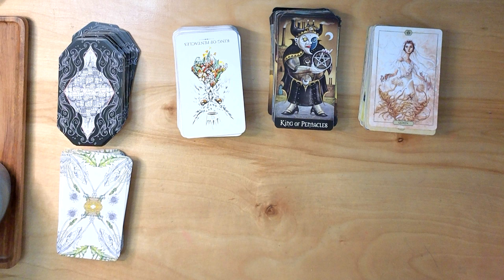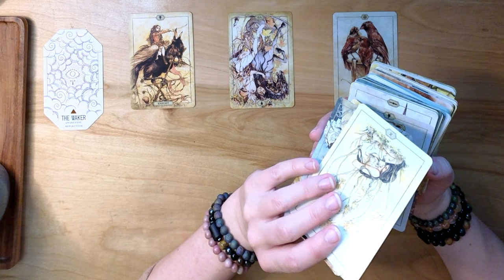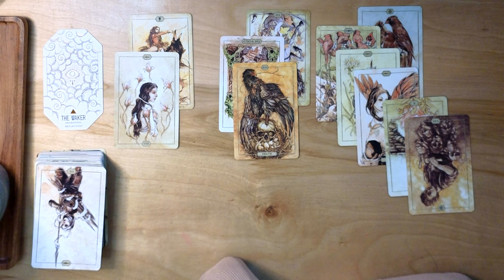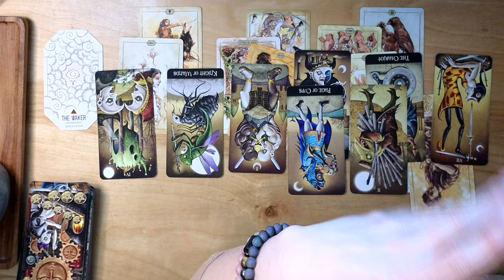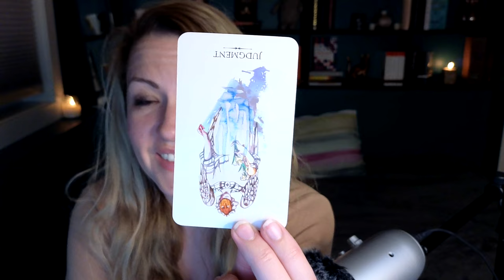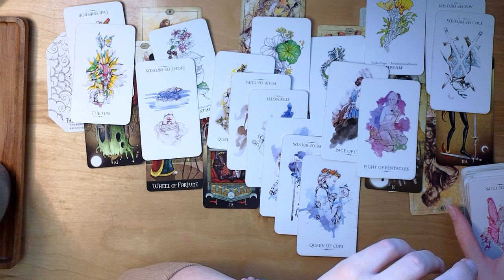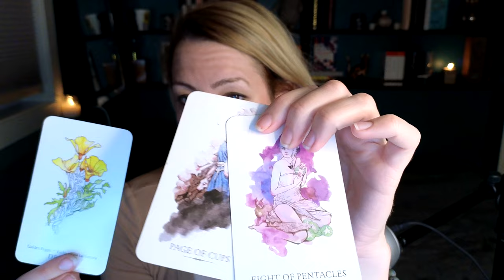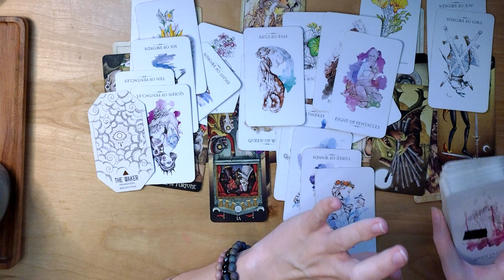*VIRGO* Rising from THE DEPTHS—GRIEF’S SILVER LINING…Sometimes BEING STILL is the best action—ASMR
Hello VIRGO! Today, we tapped into your down-in-the-dumps energy. Things seem hard and dragging since the ending of this relationship and a period of your life.

You have been extremely strong and patient! Waiting for your rewards and blessings to come. Ones you undoubtably deserve.

But sometimes forward movement is not the answer, even when we want so badly just to move somewhere. Being with ourselves, stuck in place can be uncomfortable. There is still work to do, but the gods are promising that something is coming for you. You will have to test the boundaries of that patience though!

How long will this last? You’ll have to watch to the end to find out.

Enjoy today’s message!

Take what resonates and leave the rest for others. These readings or for the ones who really need the message right now.

No, there is no date on this reading. Time doesn't exist. This message will find you when you need it.

If you're new here:

My readings might be a little different than what you are used to from other readers. I read like telling a story.

I mostly connect as an empath, receiving messages as emotions in my gut.

Tarot guides and clarifies these feelings, sans traditional spreads. Cards unveil a narrative, evolving throughout the reading. While I adhere to traditional meanings, I trust my intuition to explore alternate interpretations when necessary.

About this channel:

I'm Tess, and Curios Fates Tarot is all about helping you along your journey of the soul. Here, we explore the depths of purpose and meaning through tarot.

My aim is to provide readings that will help you embark on the path of self-discovery and shadow work, and to gently help you unravel the threads of destiny woven by the divine.

I believe we all must embrace the mysteries of life, but that doesn't mean we don't have tools at our disposal to help us understand the universe a little better. This channel is meant to help you align with your fate and hear the sometimes quiet whispers of the gods.

My hope is that this channel can be a sanctuary of peace, curiosity, and endless possibility.

But know this: We do not shy away from the painful, hard work that needs to be done, and I will not always tell you what you want to hear. It will be what you NEED to hear.

Decks I Use:

The Linestrider's Journey Tarot - Siolo Thompson
Deviant Moon Tarot (Borderless Edition) - Patrick Valenza
Tarot Black & Gold Edition - Lo Scarabeo
Hush Tarot - Jeremy Hush
The Citadel: A Fantasy Oracle - Fez Inkwright
Hedgewitch's Botanical Oracle - Siolo Thompson

*Legal crap*
I'm not a professional psychologist, doctor, financial advisor or anything that is qualified to take advice. Consider me a friend with an opinion. Your decisions are your own.